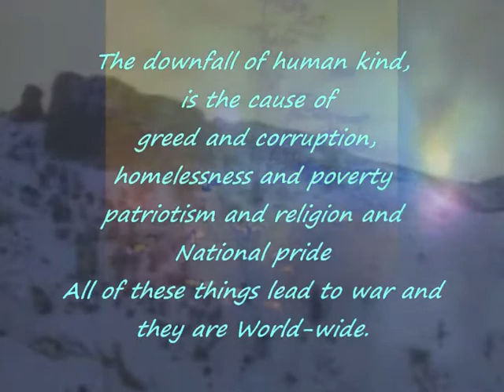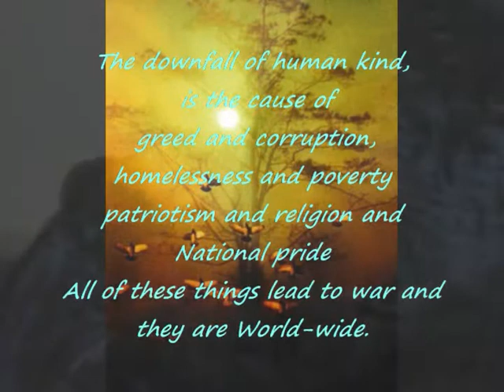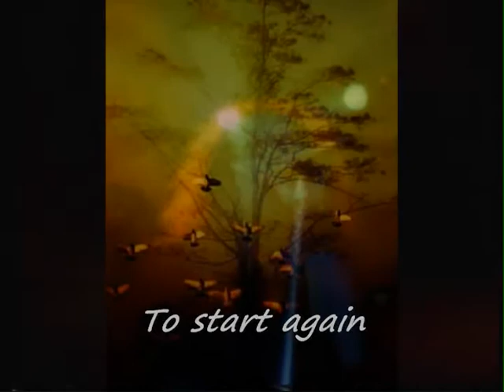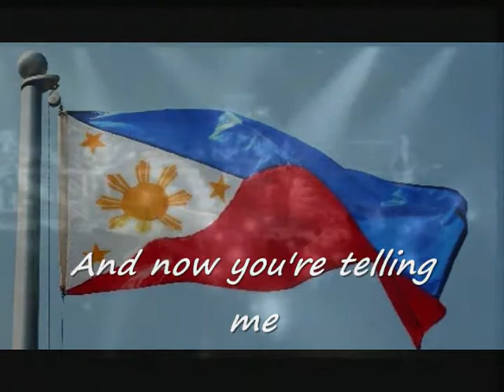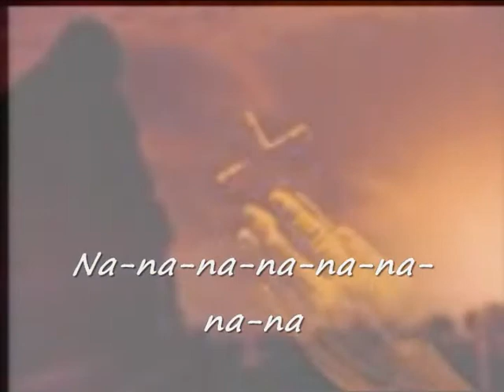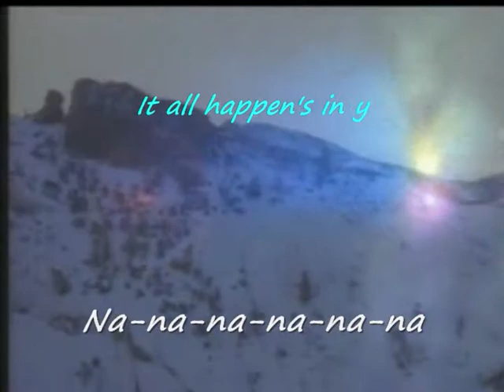WHITE DOVE - Scorpions